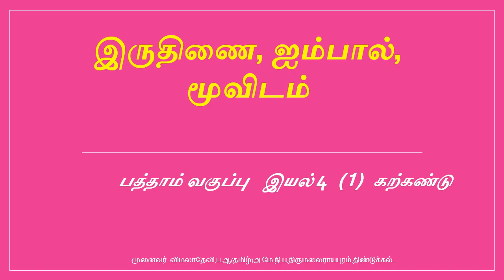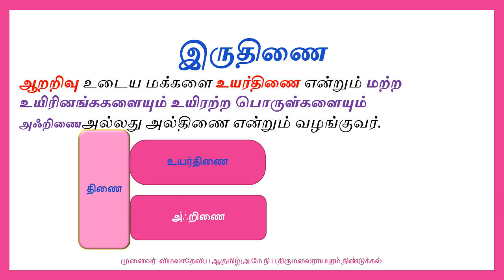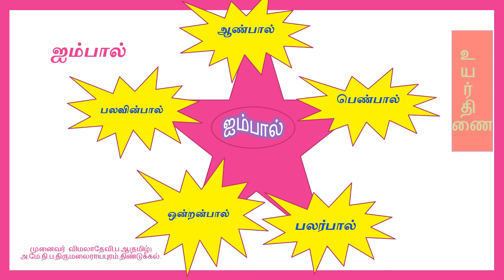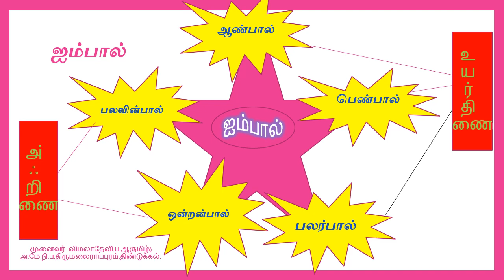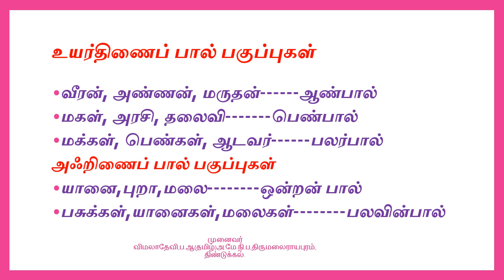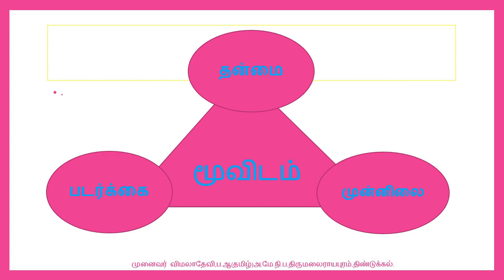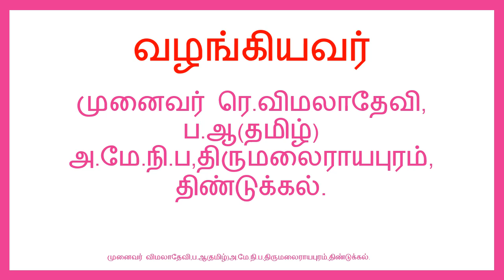பத்தாம் வகுப்பு தமிழ் இயல் 4(1) கற்கண்டு _இருதிணை,ஐம்பால், மூவிடம்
அனைத்துவகுப்பு மாணவர்களுக்கும்.இருதிணை,ஐம்பால்,மூவிடம்.உயர்திணைப்பால்கள்,அஃறிணைப்பால்கள்_மூவிடங்கள்.தன்மை,முன்னிலை,படர்க்கைப்பெயர்கள் மற்றும் வினைகள்